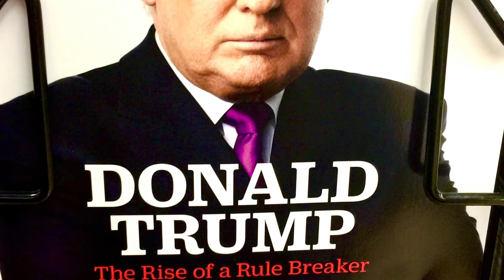Donald Trump Clinches Republican Nomination Reaches 1237 Delegates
Donald Trump Rally Billings, Montana
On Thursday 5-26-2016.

BILLINGS, MONTANA
Rimrock Auto Arena at MetraPark
4:00 PM Show Time!

Song: "Another Refill"
Pills Inc. by Chandi Ziebarth

Please make a donation to this fundraiser to help me put my autism documentary up on Netflix streaming:

Please Visit This Link To Watch My Trump Animations Playlist For May 2016:

Please Support My Efforts to Promote Trump Events and Purchase the Trumpgasms Theme Song at the iTunes Store! Thank You!

Music Song: "Trumpgasms"
Single by Chandi Ziebarth

Thanks Folks!